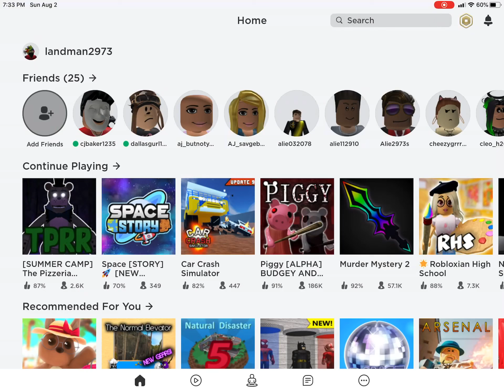Playing roblox with my cousin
Who disliked this darn dang darng doosh video